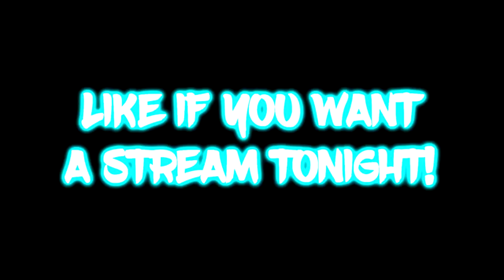PATCH 4 just PATCHED your FAVORITE BUILDS | GLITCHES and EXPLOITS in NBA 2K19